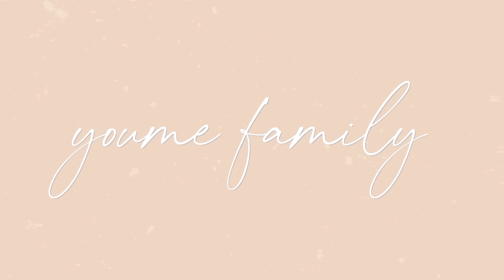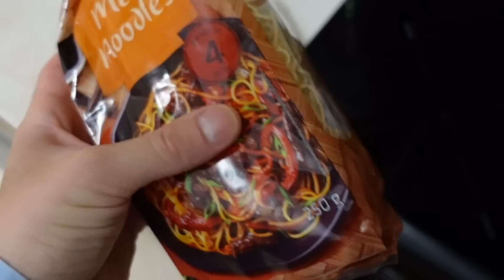Η ΜΙΚΡΗ ΕΠΕΣΕ ΚΑΙ ΧΤΥΠΗΣΕ | YOU.ME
Η μικρή έπεσε και χτύπησε! Στο σημερινό βίντεο αποφασίσαμε να πάμε μία βόλτα στην παιδική χαρά, για να παίξει η Βασιλική με τα παιδιά και έπεσε και χτύπησε! Ήταν η πρώτη φορά που έπεσε και χτύπησε σε εξωτερικό χώρο, έκανε γρατσουνιά και ένα μικρό καρουμπαλάκι. Ευτυχώς όλα καλά, ήταν απλά επιφανειακό το χτύπημα!